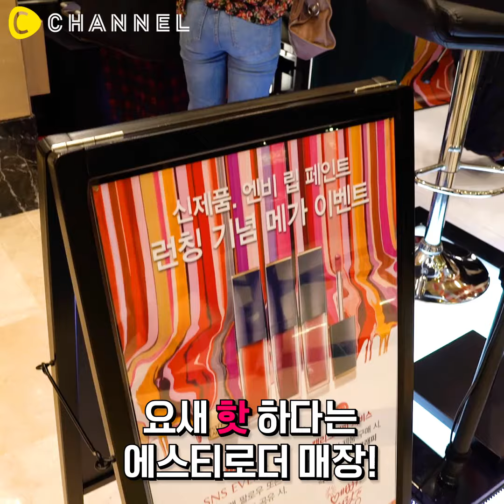[뷰티] 요즘 제일 핫한 39가지 컬러의 리퀴드 립스틱♥ 내 마음속에 저장♥ | 씨채널 코리아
출시 되자마자 내 심장 앗아간 리퀴드 립스틱 ㅠㅠ❤️
매장 직원이 추천해주는 BEST 컬러 추천해드림!!

💄에스티로더 엔비 립페인트💄
매트/바이닐/메탈릭 3가지 타입
39가지 컬러

매트💋 벨벳 매트 타입의 보송한 마무리지만 속은 촉촉한 타입
바이닐💋 글로시한 바이닐 타입
메탈릭💋 고급스런 펄감의 메탈릭 타입

BEST 컬러
❤️매트 #302 주스드 업 #202 스냅드 업 #301 피어스 뷰티
❤️바이닐 #203 라이프 #207 위키드 글림
❤️메탈릭 #311 스크림 섹시

제작: 씨채널, C Channel, C채널

더 다양한 소식을 매일 받고 싶다면 아래 사이트를 방문해주세요!

카카오 플친: c channel 검색 후 친구 추가!